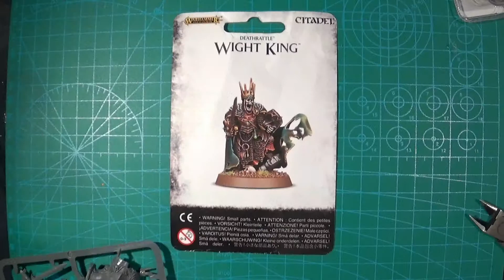AoS: Deathrattle Wight King assembly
Assembly Deathrattle Wight King from game Workshop